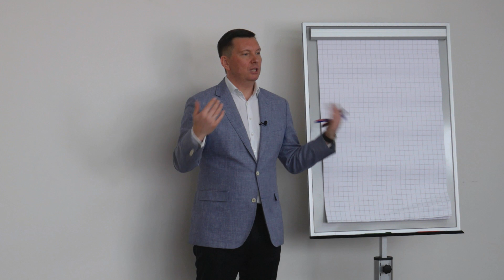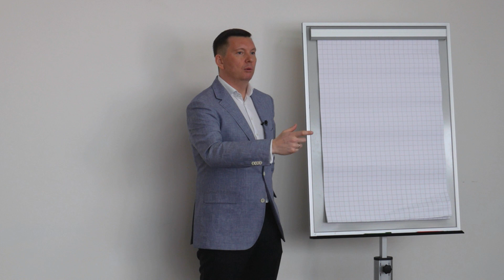Как найти любимое дело, предназначение, призвание, работу мечты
🌐О бизнес-тренере: Виталий Голицын - бизнес тренер по продажам с географией 70 городов в 17 странах мира. Клиенты: Mercedes Benz, Mitsubishi, Oriflame, Hilton, Barett, РОСЭНЕРГОАТОМ и др.

Сайт найти свое предназначение, призвание, дело жизни, любимое дело и прочее?

Вот он! Сакраментальный вопрос, который волнует каждого, кто высунул голову с уровня удовлетворения базовых потребностей.

Я давно перестал верить в эти способы. Мозг все равно обманет. Из всех вариантов «нафантазированной» деятельности он выберет наименее ресурсоемкие. Типа: актер, звезда, олигарх, тренер и т.д. И эта оценка будет неадекватной, потому что мы видим только вершину айсберга профессии и не видим какой тяжелый труд находится «под водой».

🤔Так что же делать? Как найти себя и свое дело жизнь?

Я знаю пока только один реальный способ - ТУПОЕ ПЕРЕБИРАНИЕ. Нужно отдаваться сполна работе на определенный промежуток времени, чтобы  прочувствовать ее со всех сторон. И если это не твое, смело закрыть дверь и двигаться дальше. И так далее, пока не найдешь свое.

🕵️‍♂️Понять твое это или нет, можно только полностью погрузившись в тему!

К сожалению, большинству не хватает воли признаться себе в неверном выборе или нет сил работать на полную, чтобы окончательно «пробить» тему и поставить точку. Проще работать не напрягаясь в позиции выживания и довольствоваться малым. Ведь другие живут еще хуже. Так учила меня бабушка…

Благодарю Радислава Гандапаса за фразу "Призвать себя в армию".